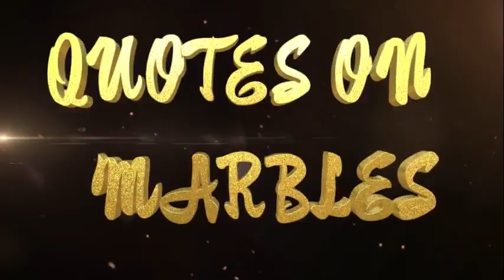Crystal Quotes: Learning for lasting peace from Bedrock Global Academy